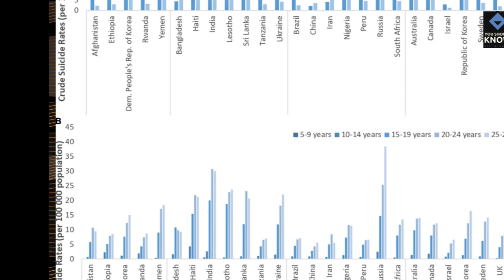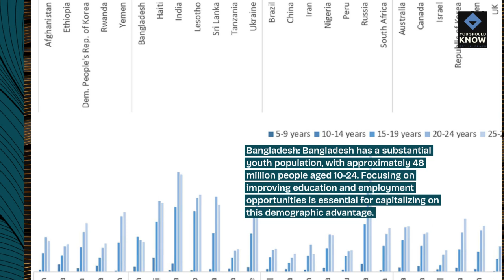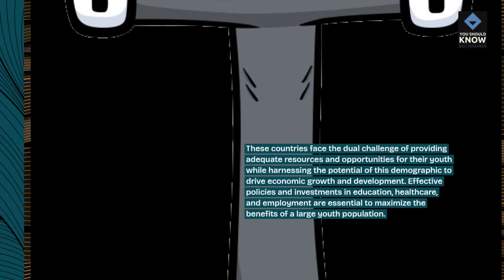Top 10 Countries with the Largest Youth Populations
Find out which countries have the largest youth populations. This video examines the significance of having a young demographic, including potential economic growth, challenges in education and employment, and the role of youth in shaping the future.